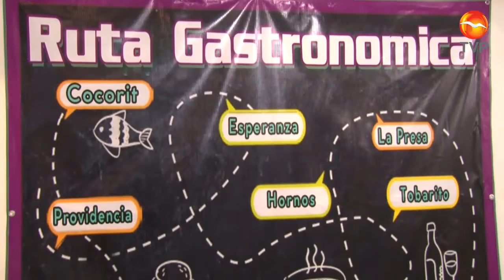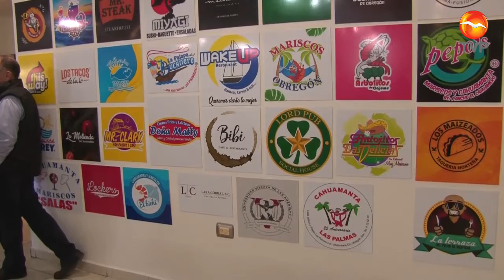Raúl Ayala García menciona que él en ningún momento se ostentó como Presidente de esta Cámara